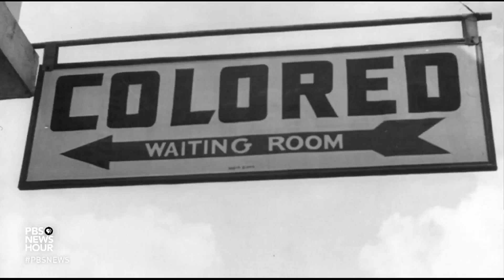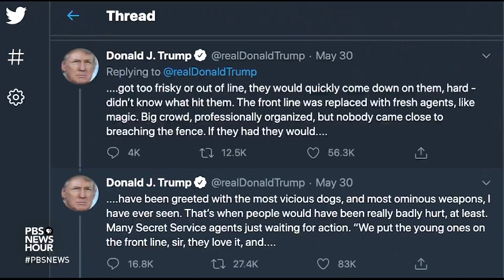A voting update from a politically divided Ohio family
Ohio residents Fred Harris and grandson Darius Harris first spoke with us 10 months ago about their political perspectives and the upcoming election. At the time, the two expressed different opinions on President Trump. How have their views changed since -- and what does it mean for them to disagree on politics and still maintain their family relationships? They join Steve Goldbloom for an update.